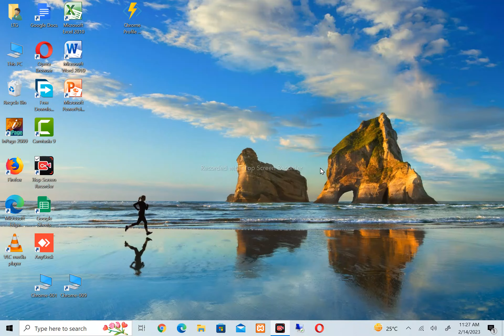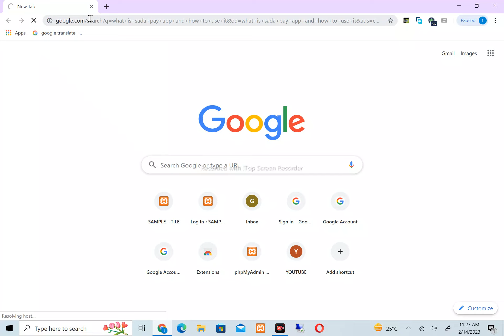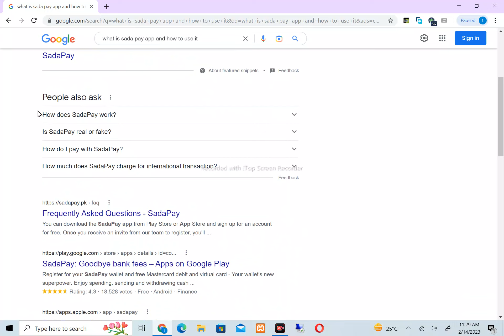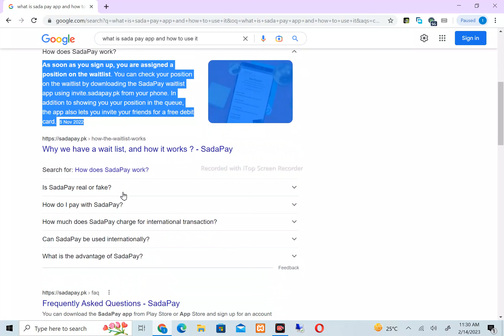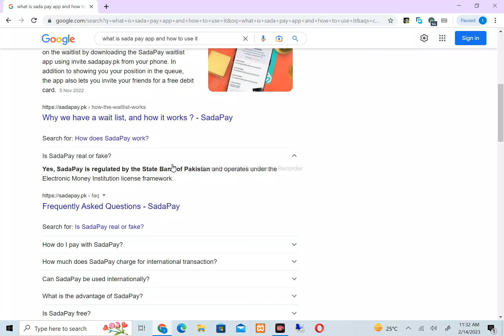sada pay kia ha is ka faida// sada pay ko use kaaisa kare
sada pay kia ha is ka faida// sada pay ko use kaaisa kare//sada pay sa pass send or receive kaisa kare